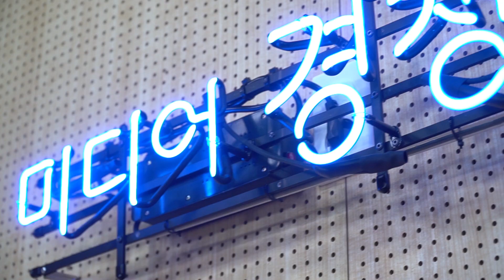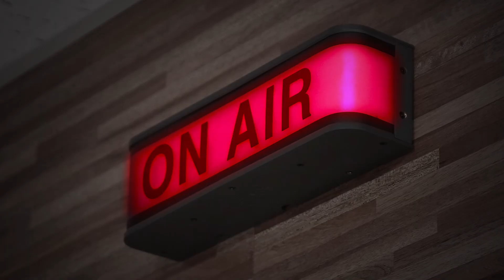[2020 온라인 토론회 5차]_주제2. 학교폭력_"청소년 폭력, 교화와 처벌 무엇이 먼저일까?"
제5차 온라인 토론회
대주제 : "청소년 폭력, 교화와 처벌 무엇이 먼저일까?"
소주제 2 : 학교폭력

일시 : 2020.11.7. 토. 12시30분~2시
참가자 : (사회자) 윤슬중 김가희, 백운고 한지유
(토론자) 가람중 서유민, 서현중 양희송, 별망중 장서현, 가온고 이현기, 가온고 김서진, 영덕고 김유진, 한국조리과학고 박광석, 용인홍천고 이지윤